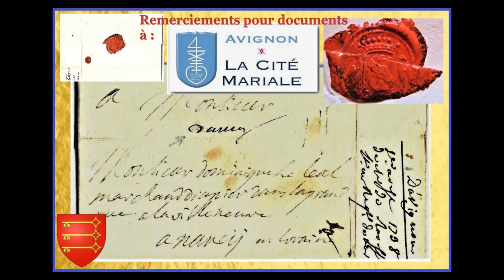Pierre Vachon (1738 - 1803) - Quatuor Opus 11 N° 1 - La majeur - Trio à Cordes de Paris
Extrait de l'Opus 11 (1783 - oeuvre la plus tardive de Pierre Vachon), dont nous passons les 5 autres Quatuors.
Compositeur précoce né à Avignon, formé par Gaetano Chiabrana.
Son intervention publique en 1756 au "Concert Spirituel",  la veille de Noël de la même année (il avait 18 ans !!), avait connu un éclatant succès ... avec 2 concertos personnels !!
A noter : Son année de naissance à Avignon est la même que celle de la mort de Jean-Joseph MOURET (dit "le Musicien des Grâces"), autre très célèbre compositeur né aussi à Avignon ...en 1682.
Nous allons aussi éditer des oeuvres de ce compositeur (certaines déjà publiées sur notre chaine

La pièce de monnaie utilisée a été frappée à Avignon en 1738 et la Lettre cachetée avec sceau d'Avignon,  à la cire,  est de 1738.

Portrait extrait d'un tableau de Carmontelle au Musée Condé de Chantilly.

Excerpt from Opus 11 (1783 - The latest work by Pierre Vachon from which we pass, following, the other 5 Quartets of the Opus.
Early composer born in Avignon, trained by Gaetano Chiabrana.
His public intervention in 1756 at the "Concert Spirituel", on Christmas Eve of this year (he was 18 years old !), had been a resounding success ...with 2 personal concertos !!
Note : His year of birth in Avignon is the same as that of Jean-Joseph MOURET death (known as "the Musician of Graces"), another very famous composer also born  in Avignon ...in 1682.
We will also publish works of this composer (some of them already published on our channel ...)

The coin used was minted in Avignon in 1738 and the Letter stamped with the Seal of Avignon, in wax, is from 1738.
Portrait taken from a painting by Carmontelle at the Condé Museum in Chantilly.

Trio à cordes de Paris :
Charles FREY - violon
Michel MICHALAKAKOS - alto
Jean GROUT - violoncelle
Edouard POPA - 2d violon
Editor Chant du Monde  1985

Remerciements à Avignon la Cité mariale pour la fourniture
de documents sur le patrimoine d'Avignon.